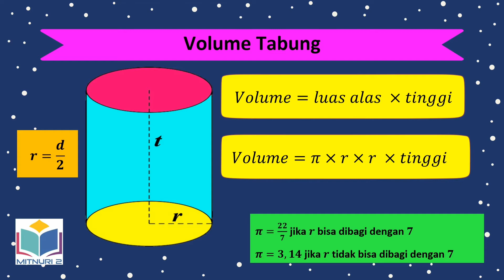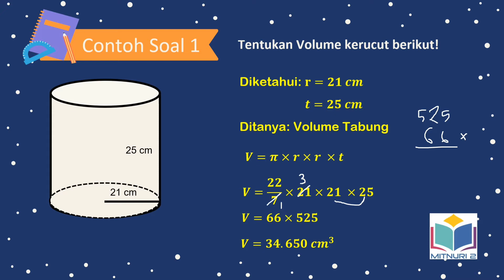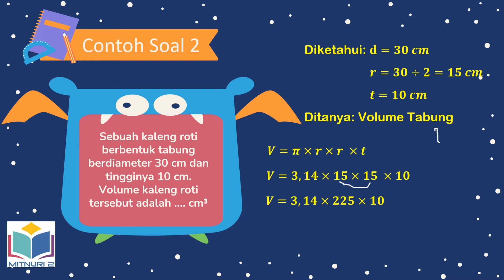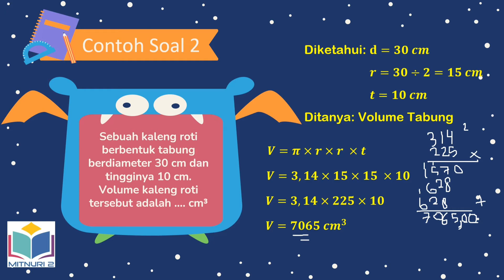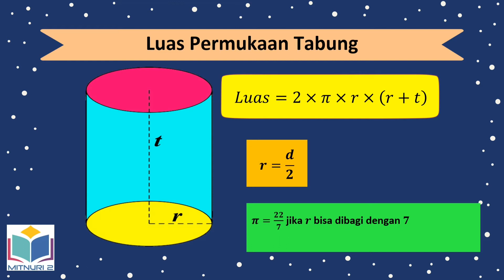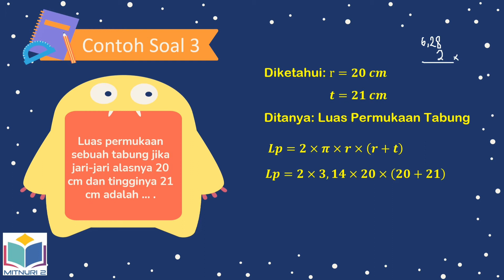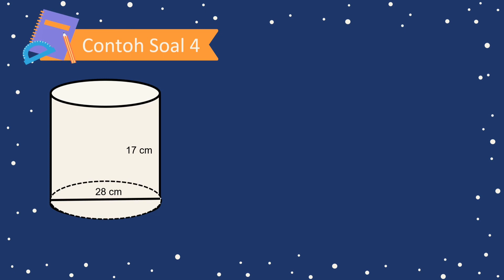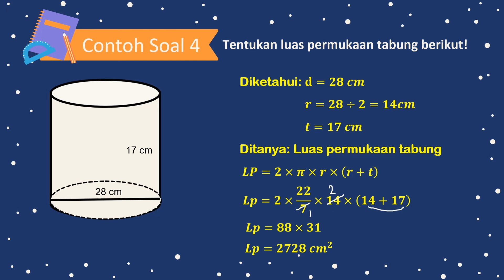Matematika Kelas 6 BAB 4 Bangun Ruang (Volume dan Luas Permukaan Tabung)